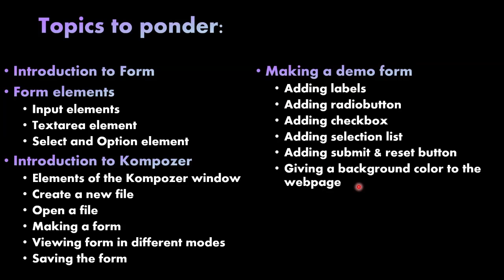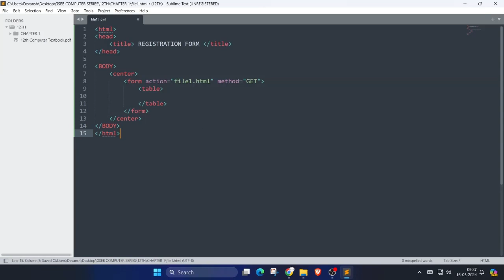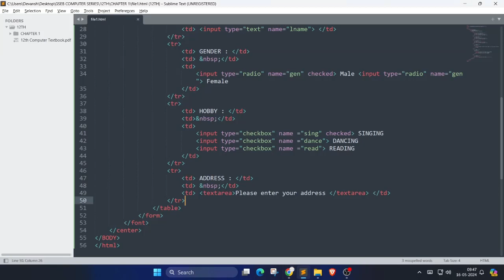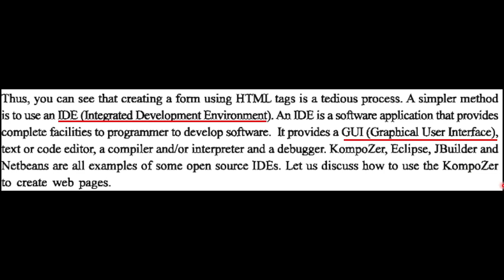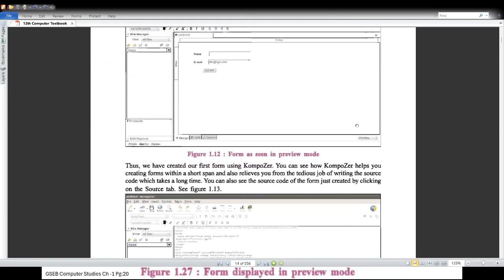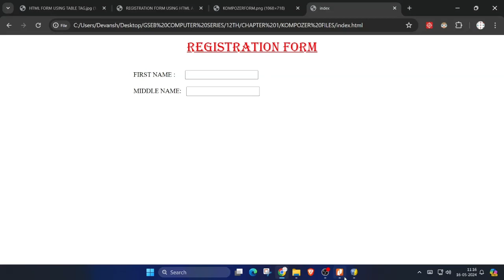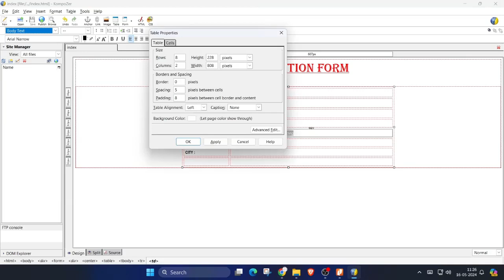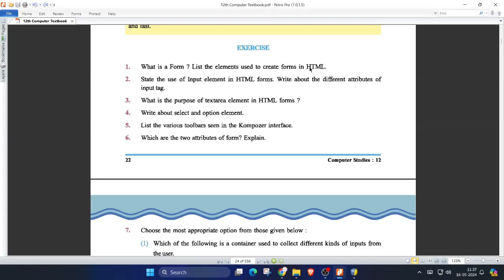GSEB COMPUTER STUDIES CLASS 12 CHAPTER1 English | Creating HTML forms in Kompozer | Theory+examples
Hello students!
I welcome you all to the series: GSEB COMPUTER STUDIES for CLASS 12 for English and Gujarati Medium. We shall be discussing this book completely with two videos - one of theory and the other being the solutions for exercise.
Here I have covered the theory and the intext examples for the first chapter - Creating HTML forms in KompoZer.

Time Stamps:
0:00 Introduction
1:55 Chapter begins
12:42 Example 1 : HTML form by using table tag (typing)
33:30 KompoZer - introduction and theoretical
49:08 Example 2 : HTML form designing in KompoZer
1:18:38 Outro